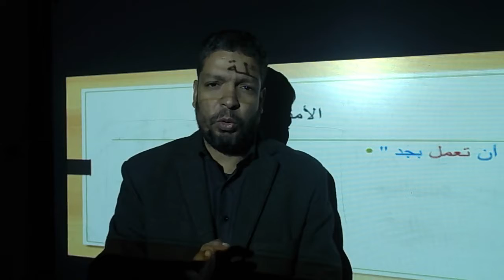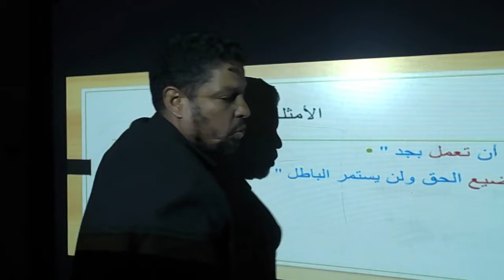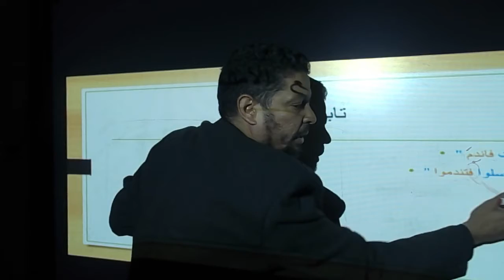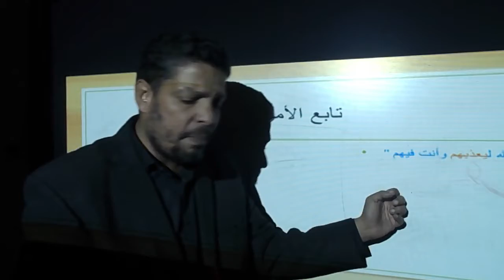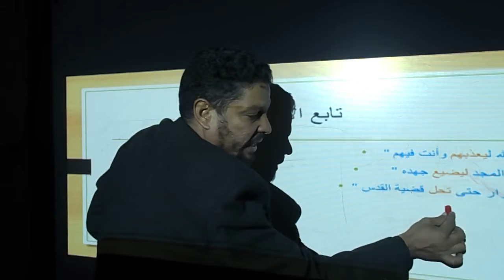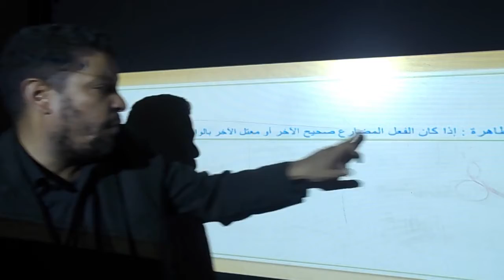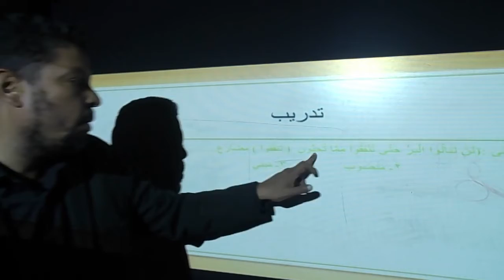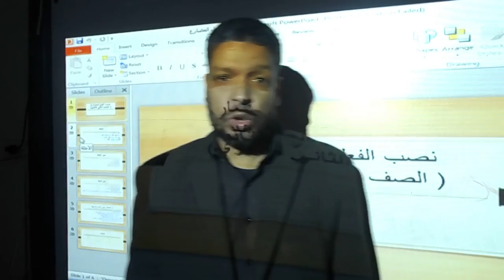HS2Arb for All -Arabic /lesson3 /part1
BMS2020 HS2Arb for All classes-Arabic /lesson3 /part1 Res1280×720 30fps Rate8385Kbps